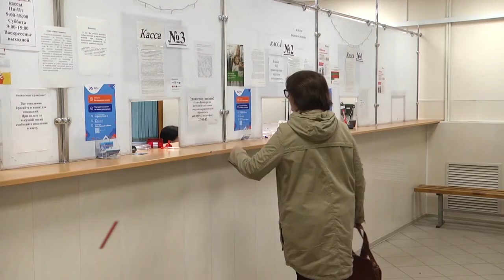РИЦ заработал. Волонтёрам - бесплатный проезд. Городской комфорт